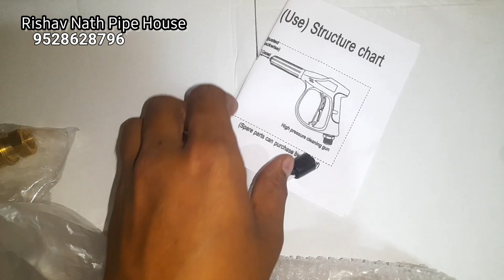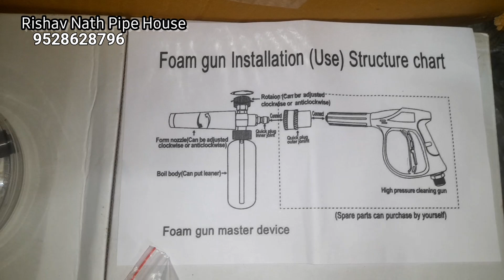Car Wash Foam Cannon Bottle - Unboxing Video (Heavy Quality)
*Title:*

High Pressure Washer Foam Cannon Bottle Unboxing & First Impressions!

*Description:*

Unboxing and first impressions of the High Pressure Washer Foam Cannon Bottle!

In this video, we'll be unboxing and taking a closer look at the High Pressure Washer Foam Cannon Bottle. This foam cannon is designed to work with high pressure washers and promises to make cleaning easier and more efficient.

Watch as we unbox and assemble this foam cannon bottle for the first time. We'll share our initial thoughts on its build quality, design, and performance.

*Key Features:*

- Compatible with high pressure washers
- Easy to assemble and use
- Creates a rich, thick foam for effective cleaning
- Adjustable foam output

- Assembly and setup
- Initial thoughts and review

*Comment* below with your questions or thoughts on this product!